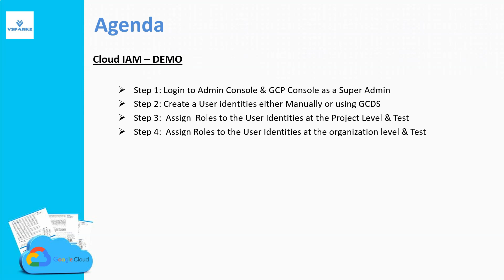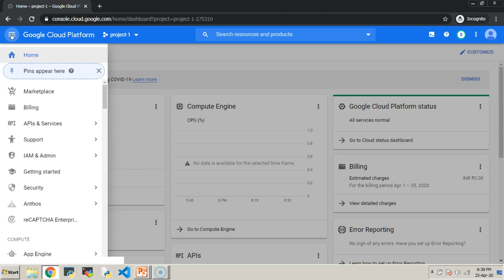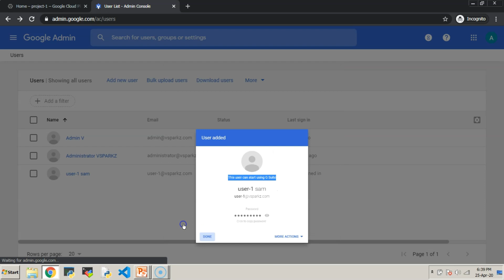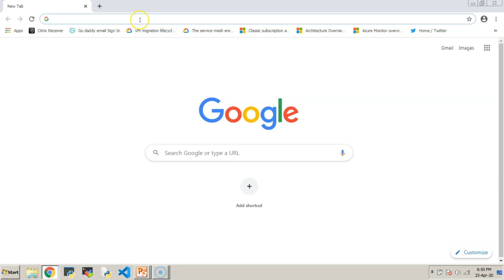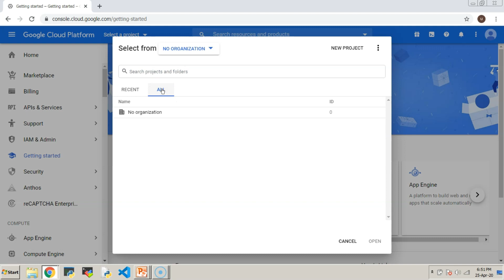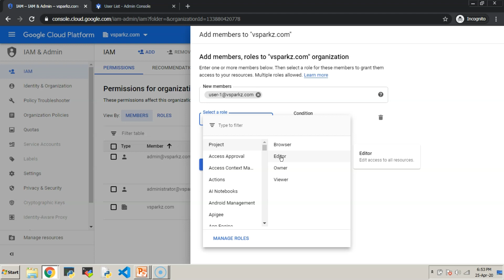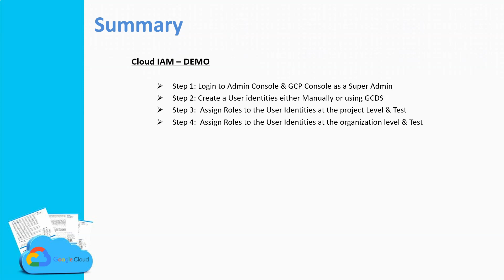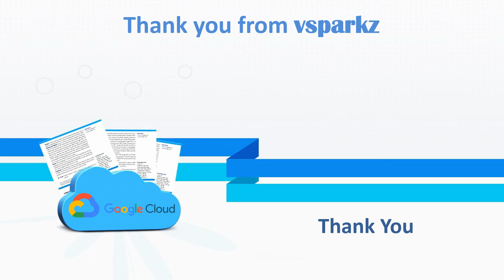GCP | Google Cloud IAM DEMO | Understanding Cloud IAM Roles, Policies & Permissions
*Architecting with Google Cloud Platform*

*Understanding Cloud IAM Roles, Policies & Permissions*

In this video, you are going to learn the concepts Google Cloud IAM with a DEMO.

Step 1: Login to Admin Console & GCP Console as a Super Admin
Step 2: Create a User identities either Manually or using GCDS
Step 3:  Assign  Roles to the User Identities at the Project Level & Test
Step 4:  Assign Roles to the User Identities at the organization level & Test

Happy Learning !!!

*How to Setup Google Cloud Organizational accounts*

*How to Create or sync User Identities using GCDS & Active Directory*

*Cloud IAM Product Overview*

*Cloud IAM Documentation*

_THE END_